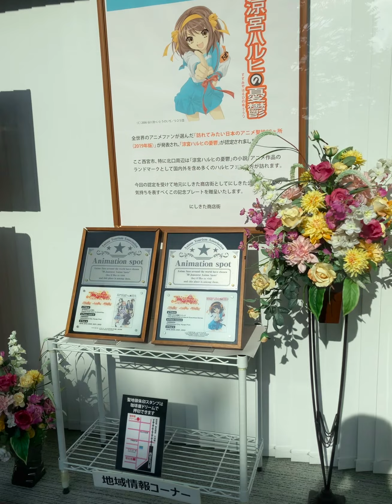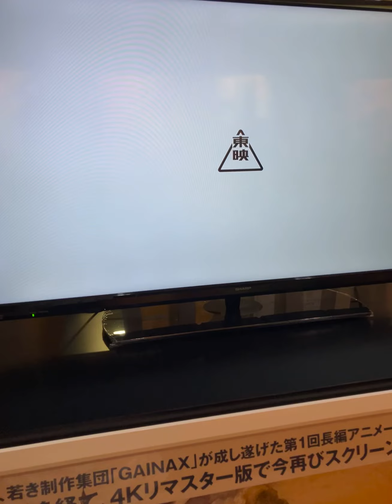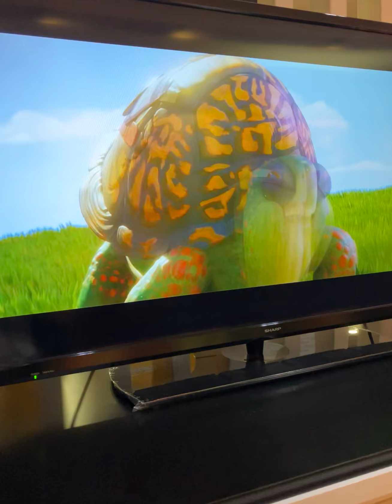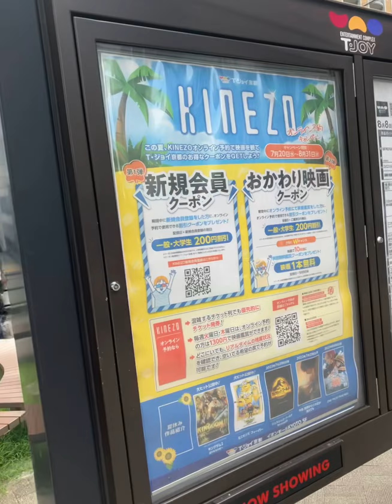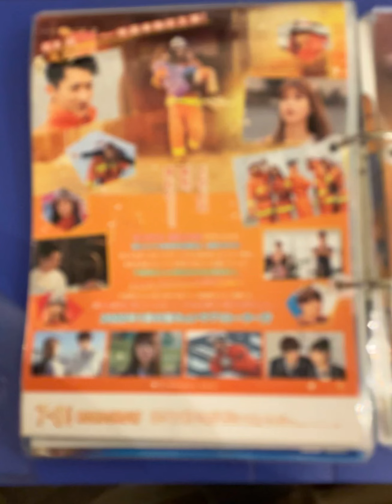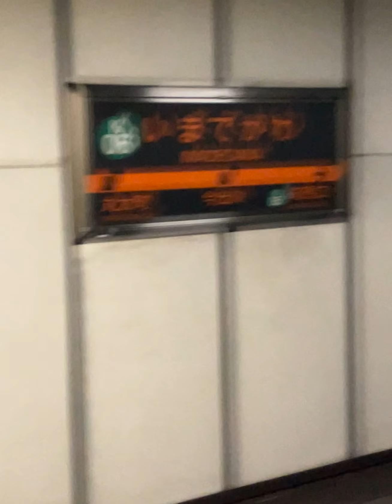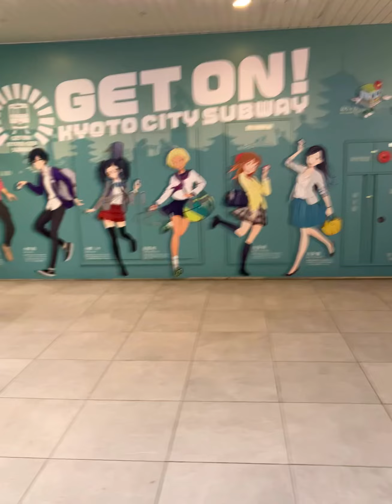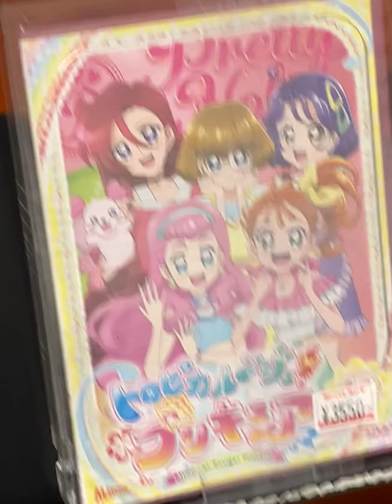2022年8月10日(水)JR西日本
【行った場所】
兵庫県西宮市甲風園
大阪府大阪市北区梅田
京都府京都市南区西九条鳥居口町
京都府京都市上京区玄武町
京都府京都市下京区東塩小路町